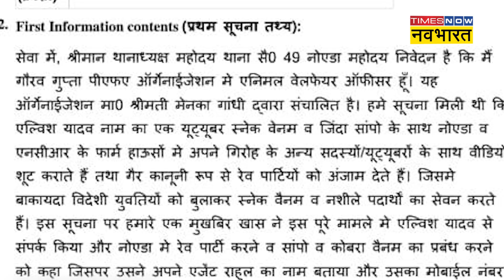Elvish Yadav Case Update: पुलिस के हत्थे चढ़ेंगे एल्विश मामले में संपेरे!| Hindi News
Elvish Yadav Case Update: एल्विश यादव केस में अब पुलिस जांच तेज करने जा रही है. पुलिस अधिकारियों ने एक अहम बैठक में इस पूरे केस की जांच नए सिरे से शुरू कर खुलासा करने के निर्देश दिए है. नए सिरे से जांच में न्यायिक हिरासत में जेल जा चुके 5 संपेरों को फिर से रिमांड पर निकालने की तैयारी है.